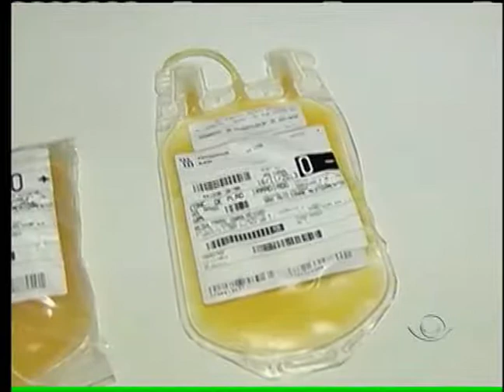BAND CIDADE 2ª EDIÇÃO 21 01 2014 PARTE 01